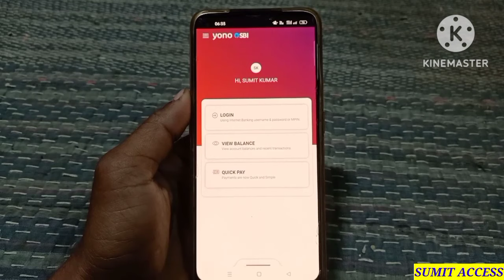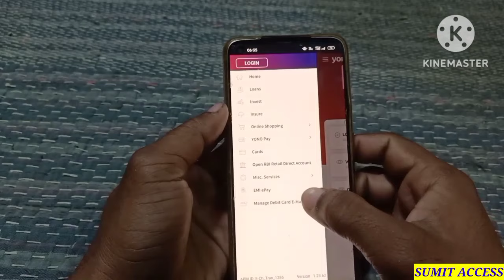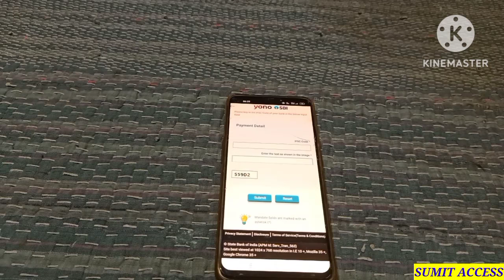Emandate Registration In Yono Sbi | Emandate Registration Kya Hai | What Is Emandate Full Details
Hello Dost
Is video me emandate Registration ke liye puri details me jankari diya gya hai. So aaplog is video ko complete dekhna aur share jarur karna.

Sumit Access
What is emandate
Emandate Registration Kya Hai
What is emandate Registration in yono sbi
What is emandate in sbi
How to Registration for emandate
Yono Sbi Emandate Registration Full process
Yono Sbi
Emandate Registration Kya Hota Hai
What is e mandate
Emandate kaise work karta hai
How to activate e mandate by yono Sbi
How to enable emandate in yono Sbi app
Sbi